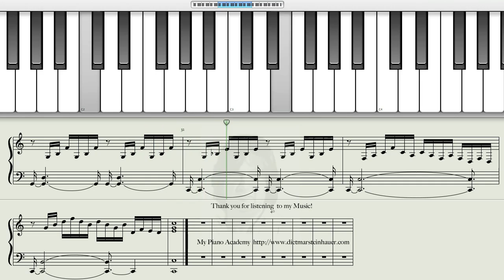How to play J.S. Bach - Präludium No.1 on the Piano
Here is one of the most important Pieces for all Pianoplayers.
You must have played it, it gives you so much Knowledge and Understanding about Chords and Progressions and also for a steady tight Rhythm. So try it out and have fun with it.